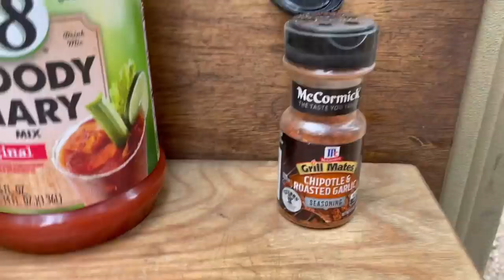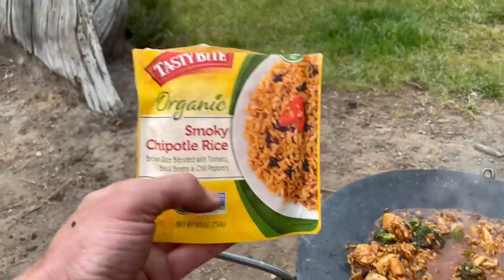Smokey Camp Cooking - Chipotle Chicken and Rice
Smokey camp Cooking Chipotle chicken and rice at camp after a long day on the trail. We have forest fires burning in Oregon making for a Smokey camp cooking. This is a simple dish easy to cook in one skillet at camp.  Cooking is part of camping and chipotle chicken and rice is a lot tastier than hot dogs.

Your Primal Outdoors - Camping and Overlanding, I am living the van life in my Ford E350 4x4 Van traveling around the remote public land system in Oregon